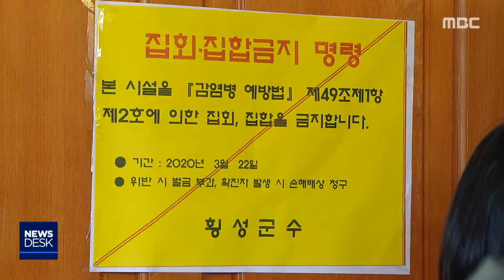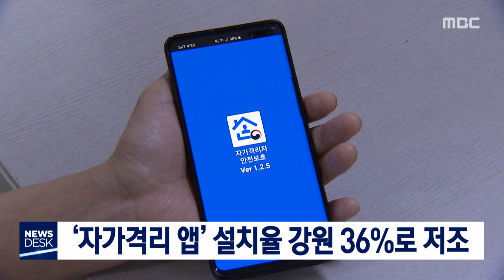MBC 강원영동 뉴스데스크 다시보기 200322